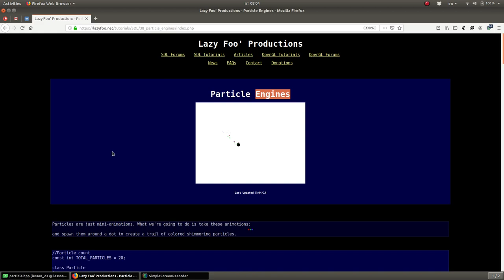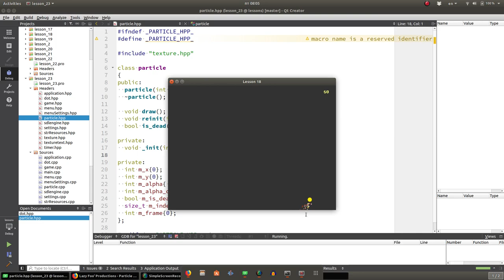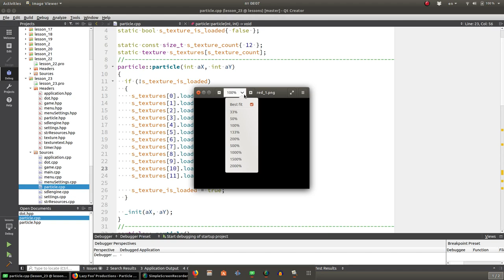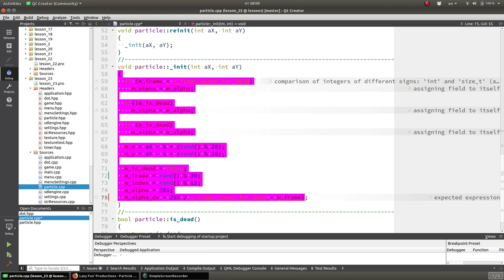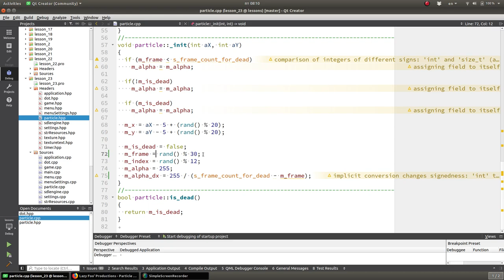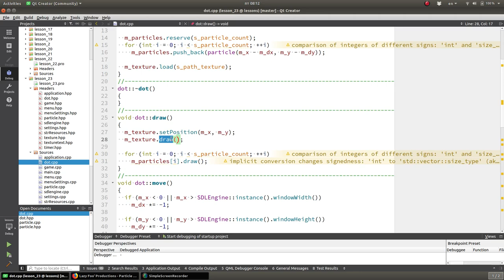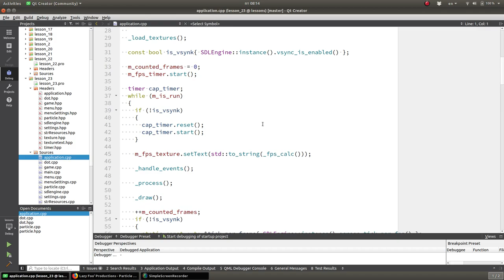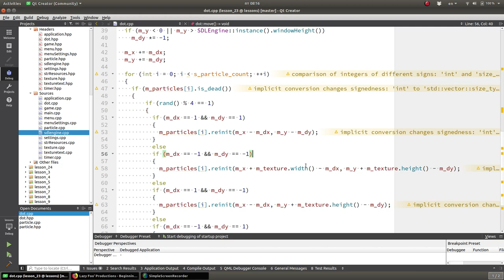#23 Уроки SDL 2. Система частиц.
!ВАЖНО! Помощь каналу